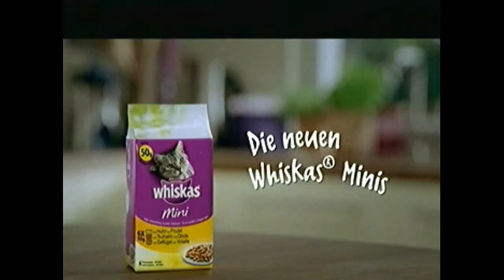Whiskas Mini's Commercial